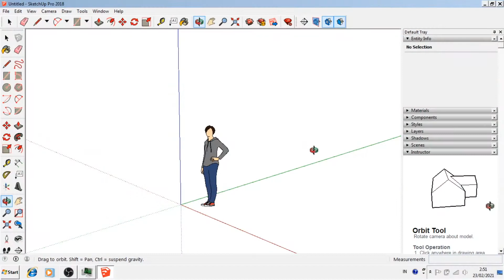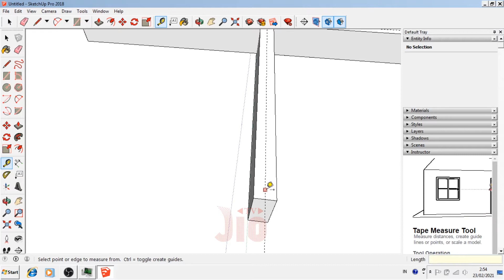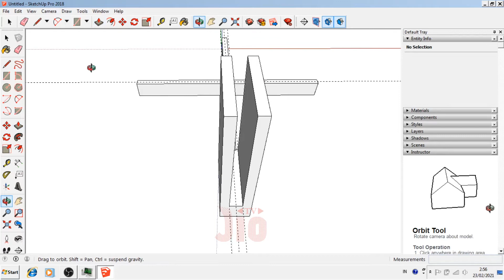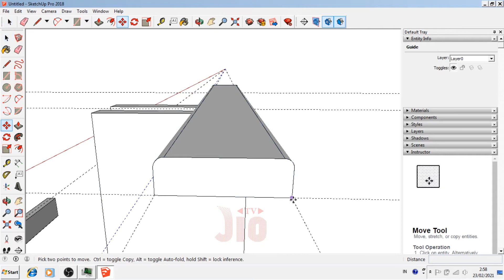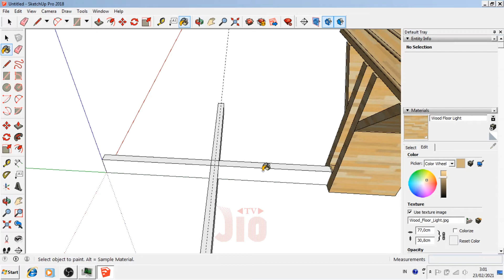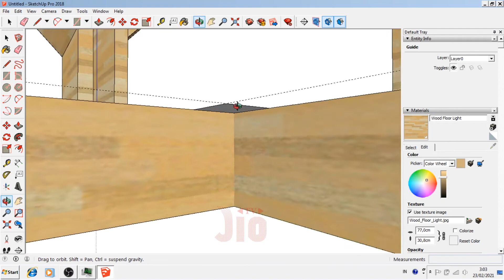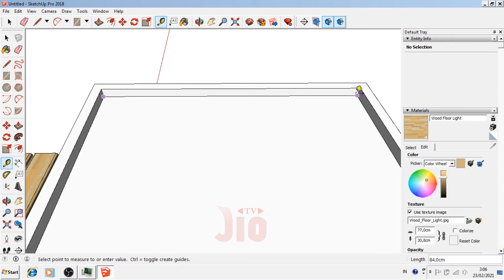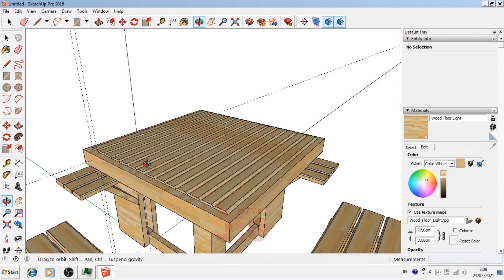DESAIN MEJA & KURSI UNTUK CAFE / WARKOP DENGAN SKETCHUP